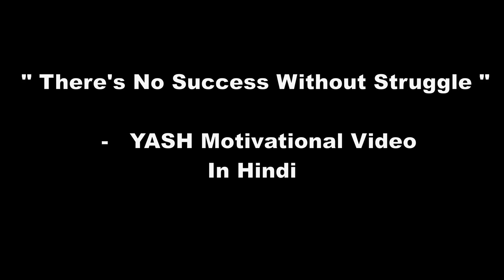Rocking Star Yash Motivational video in Hindi | KGF Motivation | Life Story | Inspiration |MotivateX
▶▶▶ Naveen Kumar Gowda (born 8 January 1986), better known by his stage name Yash, is an Indian actor who works in Kannada films. He is the recipient of three Filmfare Awards South.

Yash began his career with appearances in several television series in the 2000s. He made his film debut in 2007 with Jambada Hudugi. The 2008 romantic drama Moggina Manasu, for which he received the Filmfare Award for Best Supporting Actor, proved to be a breakthrough for Yash. His first film in a leading role, Rocky (2008), was poorly received critically and a box office flop. He followed it up with a series of romance films that were commercial successes and received his first Filmfare Award for Best Actor nomination for Drama in 2012.

Yash went on to establish himself as a leading actor in Kannada cinema with the college romance Googly (2013), comedy-drama Raja Huli (2013), fantasy action Gajakesari (2014), romantic comedy Mr. and Mrs. Ramachari (2014), action film Masterpiece (2015) and action romance Santhu Straight Forward (2016). Mr. and Mrs. Ramachari rank among the highest-grossing Kannada releases and gave Yash his first Filmfare Award for Best Actor. The pan-India success of Prashanth Neel's 2018 period action film K.G.F: Chapter 1, which became the highest-grossing Kannada film, helped Yash attain nationwide recognition in India and win his second Filmfare Award for Best Actor. He won further praise for his performance in the sequel, K.G.F: Chapter 2 (2022), which ranks as the third highest-grossing Indian film.

🚩Spoken by:  Rocking Star Yash

🚩Footage by:

All footage used is licensed through CC-BY or from stock footage websites.
       This is an educational and motivational video meant only for inspiring the viewers. The viewer's discretion is advised. Video clips used are for illustrative purposes only to make the point in the audio.

🚩Just Spend a few minutes to Stay Motivated!!!

Lastly, these videos are to educate people and motivate them. Given these are very short videos, the short parts we use within them act as a catalyst.

🔥I hope you liked the video and got some pump!!!